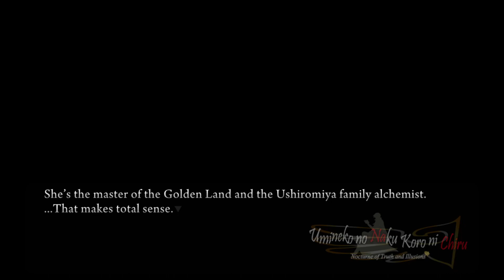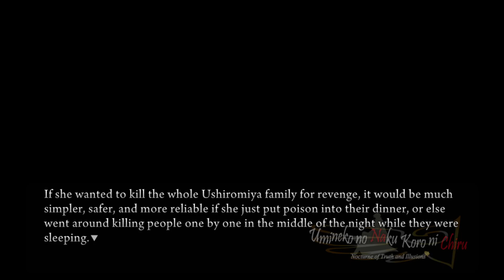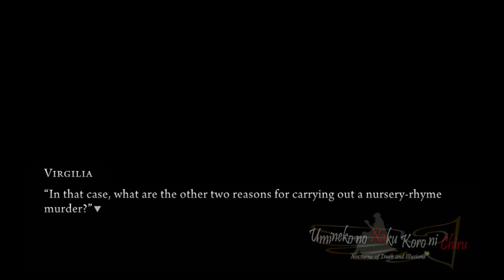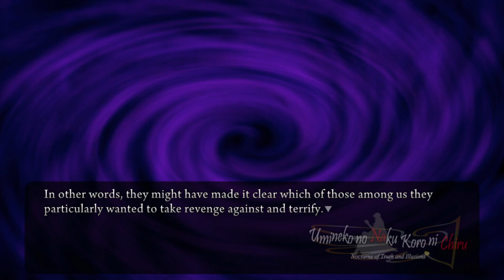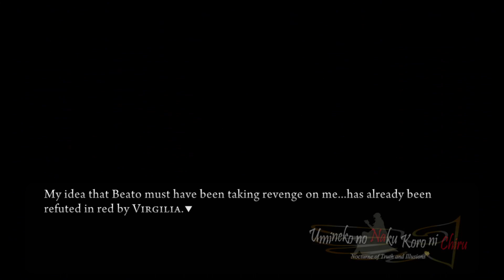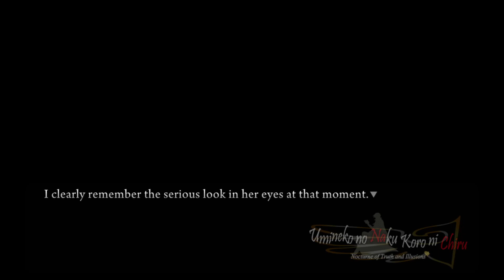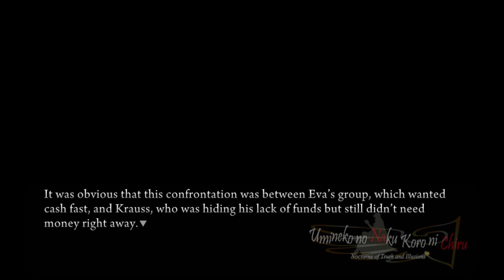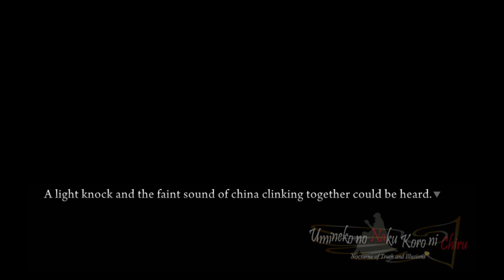Umineko PS3 Port Walkthrough part 191 - Cracking The Epitaph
A pretty strong favorite part of mine.